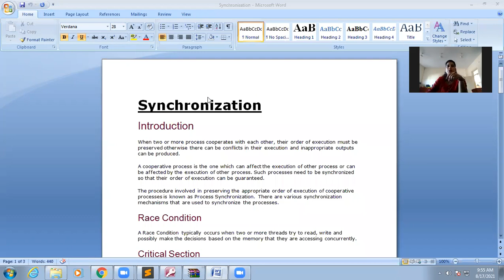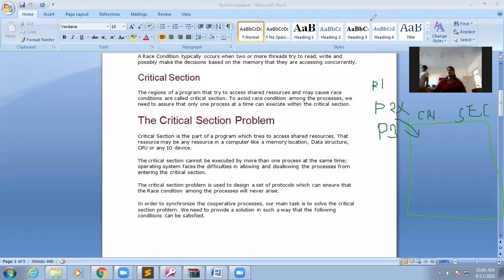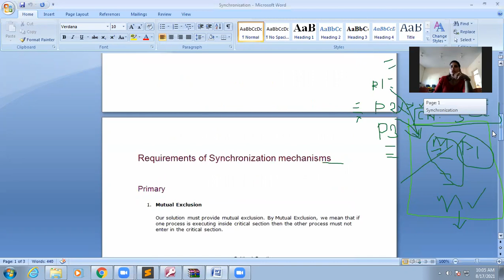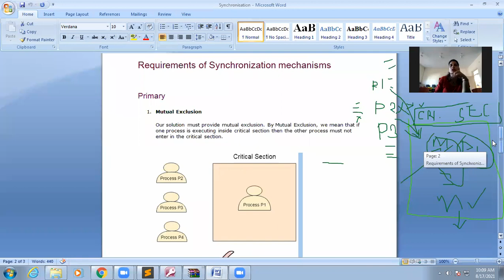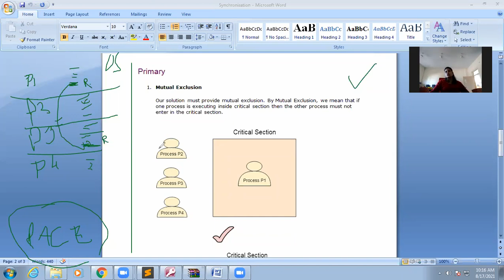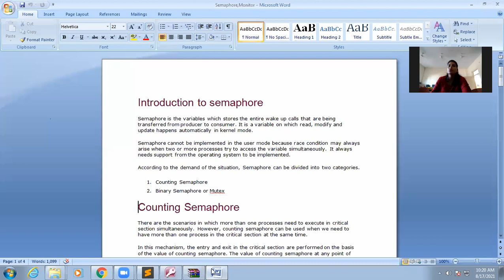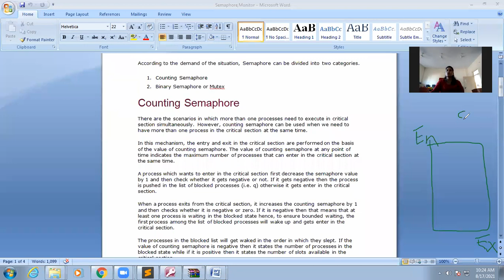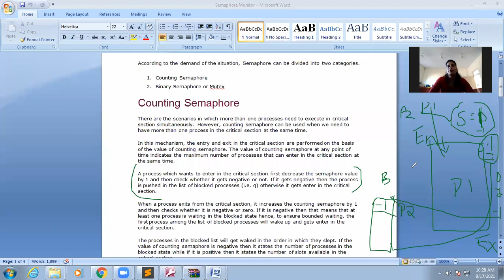Operating System Lecture 35(Synchronization,Race condition,Critical section,Semaphore and its types)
Learn Operating System, from Mrs. Meena, an expert, and build your career in IT.